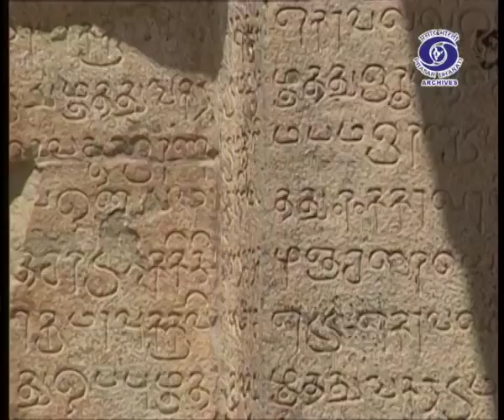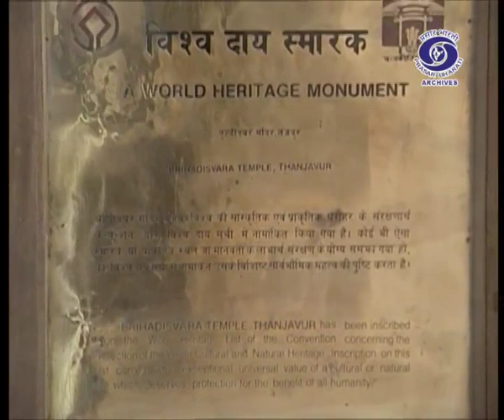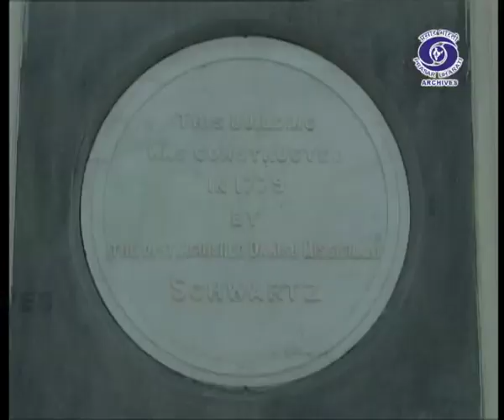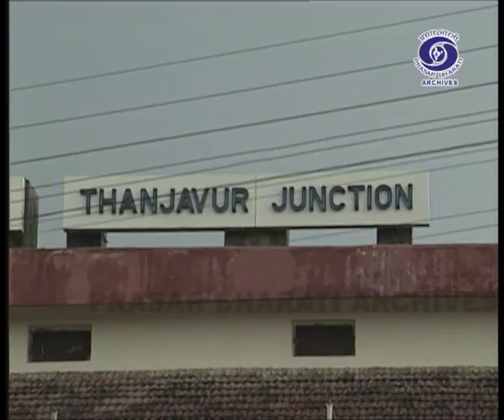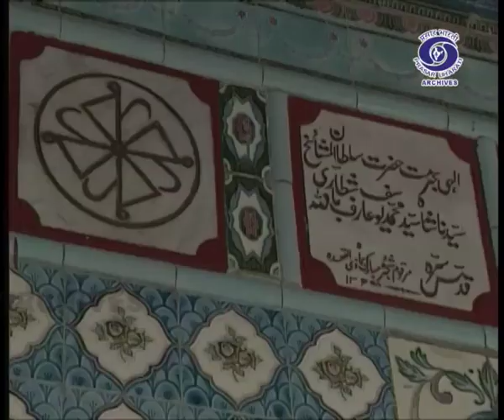Thanjavur - The Treasure of Time | Take A Break | Episode 13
Prasar Bharati Archives presents - "TAKE A BREAK" -a series on the diverse and culturally rich places in India showcasing its geographical attributes and local amenities.

Episode - 13 - Thanjavur - The Treasure of Time
Thanjavur is an important center of South Indian religion, art and architecture. Most of the Great Living Chola Temples, which are UNESCO World Heritage Monuments, are located in and around Thanjavur.

Thanjavur district is called ‘The Rice Bowl of Tamil Nadu’ because of its agricultural activities in the delta region of river Cauvey. Tanjore paintings are known for their extravagant depictions of deities using vibrant colours and gaudy embellishments, especially gold foil.

यह शिव मंदिर विश्व का सबसे ऊंचा मंदिर हैं! इसके निर्माण का अद्भुत विज्ञान आपको चौंका देगा |

Brihadeshwara Temple in Tamil Nadu is the tallest temple in the world! Discover the amazing efforts behind building it.

Click on the link for Exclusive Archival content:
1- India’s March to Freedom and Beyond lH6CmH9gYl-Xh2q9cBFa25YH
2- Great Musician and their Creation lH4WerRtevgrYNxdO_Uh5Hv
3- Journey of Election in India lH5mdWBklIHBn417l9WQqg-y
6- My India My Pride lH5OBmW2uw0NhGsoytB7_kNG
7- Timeless Memories from All India Radio lH53l-4QaaRKTLFr8aknDxAM
10- Immortal Voice of Mahatma Gandhi lH4WmHIFCt2u2tgzJAjc39rT
11- Constitution of India- A Journey lH4hOskMihD3woXA5C_58B0y
12- Path to Glory lH4sr98Qah9NwilHBnoxj8R8